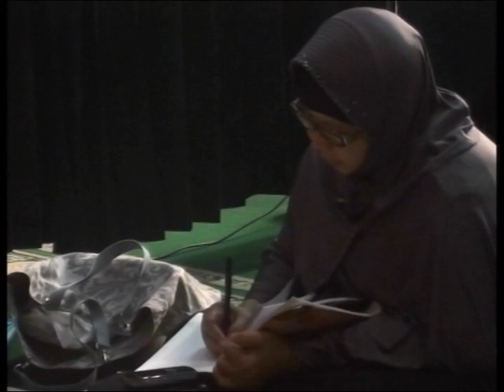Rasa Takut Kepada Allah Merupakan Hakikat Ilmu | Buya Yahya | Kitab Al-Hikam | 19 Januari 2015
Buya Yahya - Rasa Takut Kepada Allah Merupakan Hakikat Ilmu
LPD Al Bahjah
Buya Yahya | Kajian Kitab Al Bahjah | 19 Januari 2015

INFORMASI INFAQ CENTRE AL-BAHJAH :

No. Rek : 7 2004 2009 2
KODE BANK : 451
a/n : Yayasan Al Bahjah
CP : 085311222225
BBM : 2B0A469A